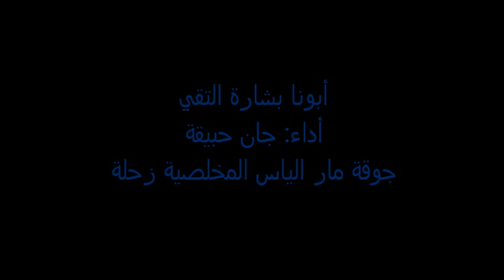أبونا بشارة التقي - جوقة مار الياس المخلصية / جان حبيقة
كلمات وألحان: ربيع الحاج. من الأعمال الخاصة بجوقة مار الياس المخلصية للمكرم الأب بشارة أبو مراد.